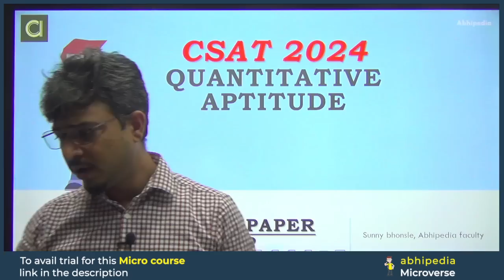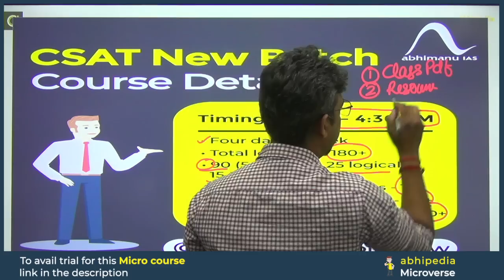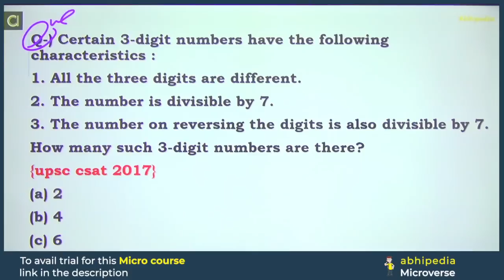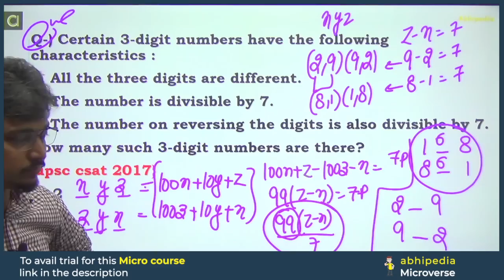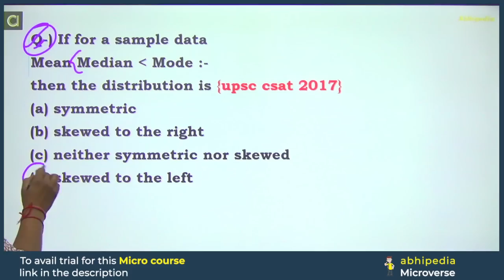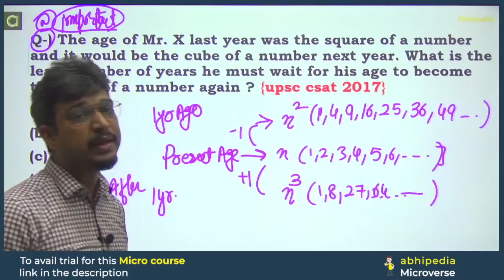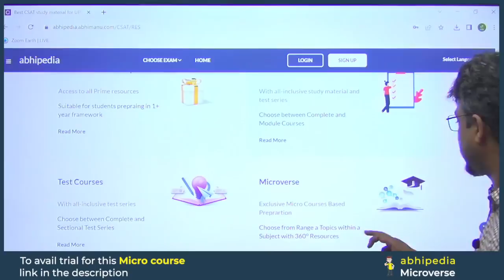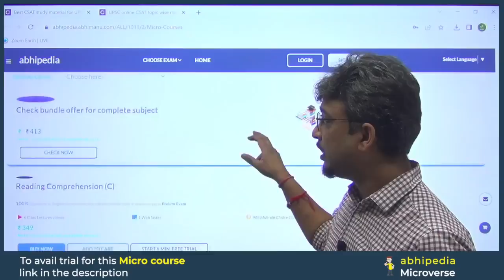UPSC CSAT Exam 2024 | Exam Discussion with Detailed Solution CSAT 2017 | Part 2 I abhimanu IAS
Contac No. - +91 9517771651